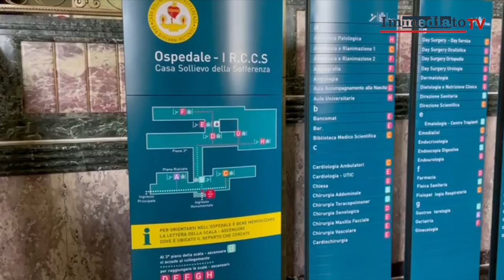SAN GIOVANNI ROTONDO, IL SEGRETARIO DI STATO VATICANO PAROLIN INAUGURA TRE UNITÀ A CASA SOLLIEVO